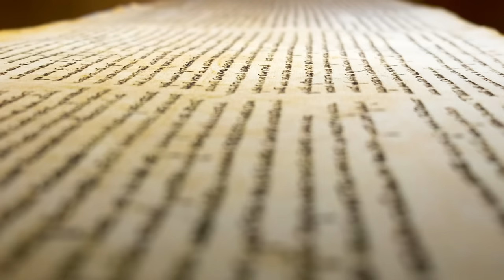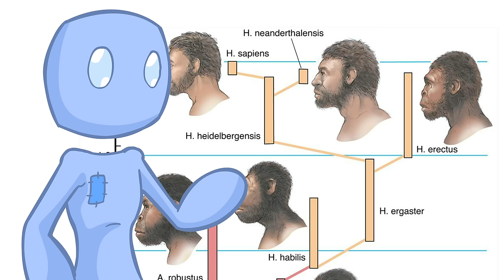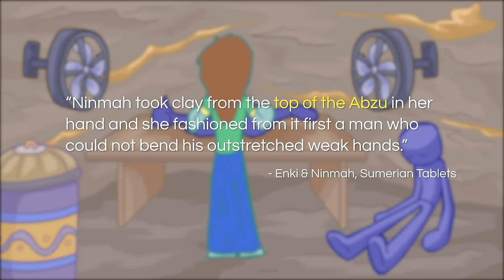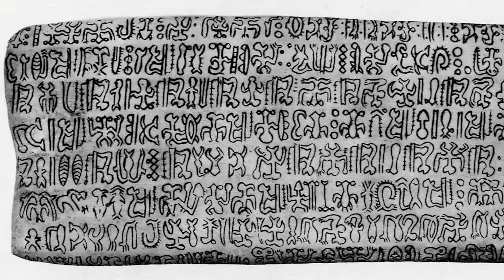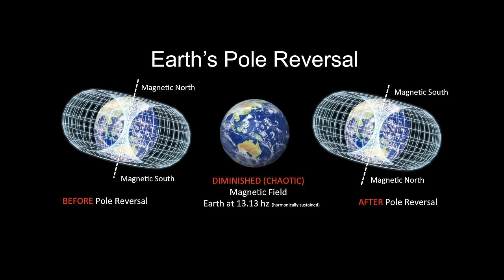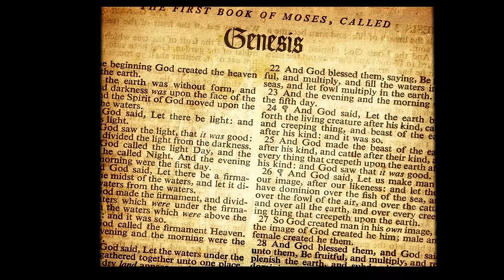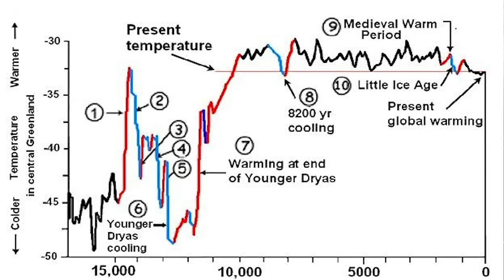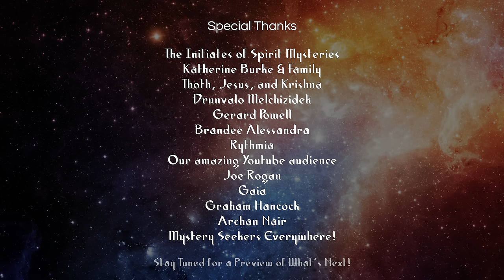The Anunnaki Movie ~ The Mysterious Origins of Humanity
Part 2 of the Sumerian Epic Saga shifts the focus from Nibiru, to the legendary "Anunnaki", which translates as "Sky Gods", and whom are said to play a significant role in the creation of our species.

The Ancient Sumerian mythology stands both on its own as a wellspring of curiosities, but is also observed as an origin point for many biblical stories which we are all familiar today, where we even see a possible origin point for the story of Adam and Eve in the Garden of Eden.

Could the "God" written of in Genesis actually be describing Anunnaki from an even older Sumerian Myth?

Along with this, the Anunnaki Movie also shares exclusive interviews from Gaia's Ancient Civilizations, featuring both Gregg Braden and Graham Hancock. These incredible thought-leaders share groundbreaking discoveries which further add weight to the mysteries of the Anunnaki.

For those called to go further, once complete with the Sumerian Epic, you are invited to watch Ancient Civilizations for free, by clicking

Interview with Brian O'Leary (Ex Nasa-Astronaut) concerning the Face on Mars